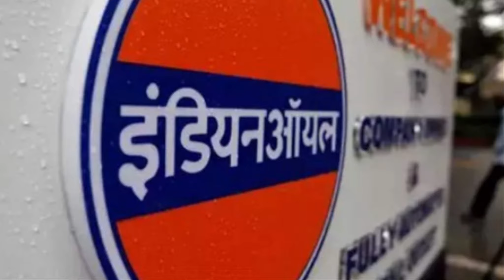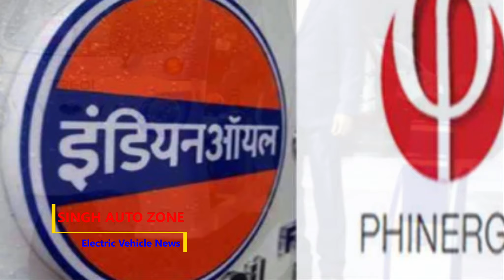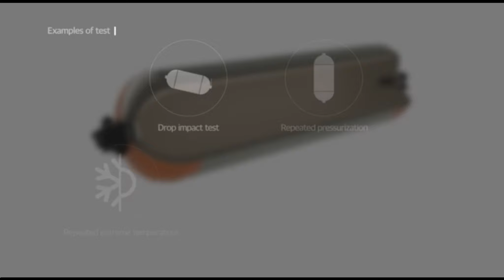दिल्ली से जयपुर रूट पर चलेंगी हाइड्रोजन फ्यूल सेल बस सर्विस || EV NEWS || SINGH AUTO ZONE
Welcome to SINGH AUTO ZONE, in this YouTube channel we share Latest Electric Vehicle news and updates along with latest battery technology and Renewable energy update. In this video we share दिल्ली से जयपुर रूट पर चलेंगी हाइड्रोजन फ्यूल सेल बस सर्विस, Plan by NTPC. For more details see full video.